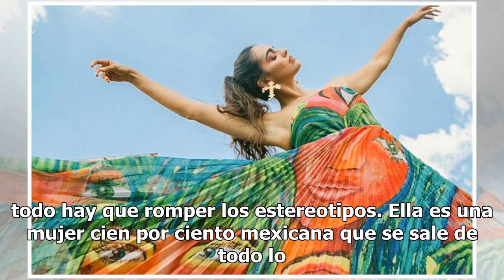Naturaleza y arte inspiran al diseñador Gerardo Torres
Para Gerardo Torres estar en contacto con la naturaleza "es mi es una fuente de inspiración. Cuando estoy en la playa o en medio de la vegetación, nacen nuevas ideas, colecciones, además me encanta la danza, el arte, fusionar estos elementos para enriquecer la propuesta en mis diseños", comenta al s...